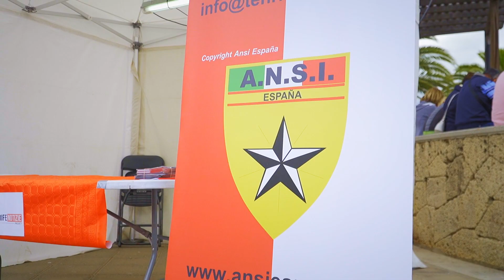1º FERIA GRANADILLA. LA PICCOLA ITALIA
El pasado Domingo 26, tuvo lugar “La Piccola Italia” un evento made in Italia✨

La plaza de la Cultura de San Isidro trajo una variada muestra de esta cultura, comidas, vestimentas, y actuaciones en directo, junto con el set de exteriores de Marcha Fm, entrevistas y radio en directo💯

Organiza el Área de Participación Ciudadana del Ayuntamiento de Granadilla de Abona  y Ansi España.
Colaboran el Consulado de Italia en Arona, periódico Tenerife Notizie Project.
Transmite Marcha Fm.